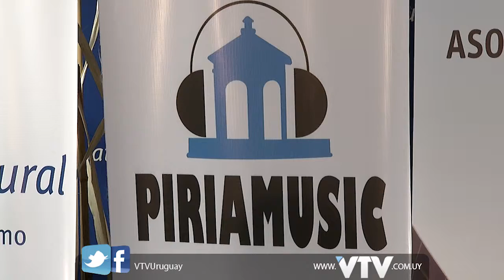VTV NOTICIAS: PIRIAMUSIC